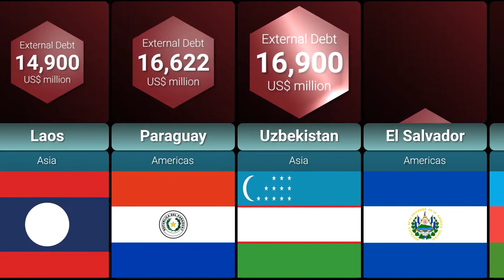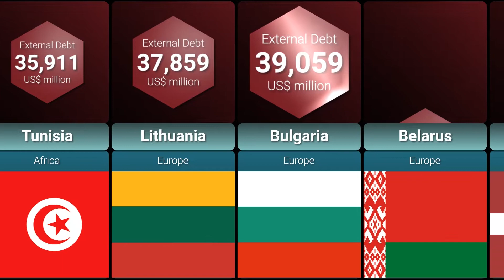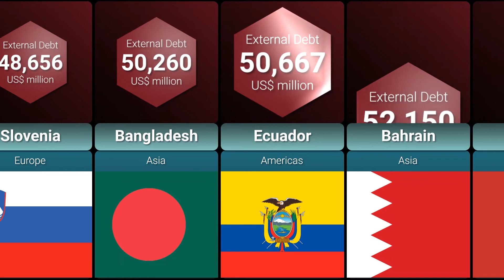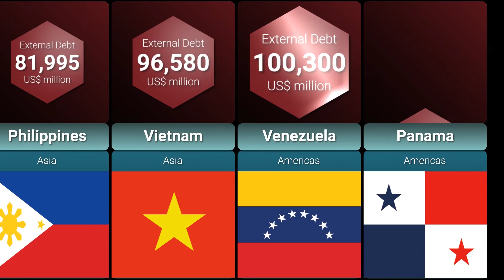External debt of countries 2022 | Part 1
This is the first part of a video that compares countries by External Debt. Countries are presented from the lowest external debt to the highest external debt. This is a list of countries' external debt, which is defined as public and private debt to external parties that can be repaid through the exchange of currency, consumer or durable goods, and related services. Dependent territories are not represented. All data are in current U.S. dollars.
The countries in this video:
Mozambique
Zambia
Nicaragua
Cambodia
Bolivia
Uganda
Laos
Paraguay
El Salvador
Georgia
Ghana
Guatemala
Nigeria
Kenya
Serbia
Jordan
Lebanon
Tunisia
Bulgaria
Angola
Uruguay
Oman
Croatia
Bangladesh
Morocco
Sri Lanka
Iraq
Peru
Philippines
Vietnam
Venezuela
Panama
and many more.

The second video compares countries by External Debt.